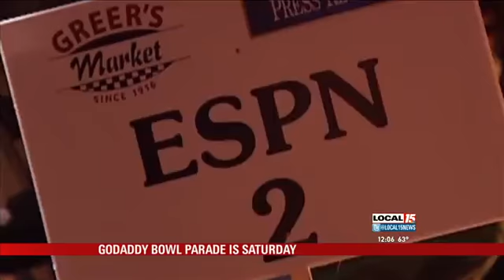Team Visits Hospital Friday; Go Daddy Parade Sat.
MOBILE, Ala. (WPMI) The Go Daddy Bowl is Sunday in the Port City. But before the big game some of the players visited some of the youngest football fans in the area. Players and coaches from both Arkansas and Toledo visited patients at USA Children's and Women's Hospital Friday.

They gave the children teddy bears, toys and even some autographed footballs. While they are profilic on the gridiron, visits like the one Friday touch their hearts as much as the patients who count themselves as some of their biggest fans.

"We know it's something little and us coming and making them happy for the day. It means so much to us because we know that they're going through hard times. If we can come and make a child's day better, that just means the world to us," said outside linebaker Benjamin Gallagher.

There's more bowl action set to take place this weekend. Players will be treated with a Mardi Gras style parade Saturday through downtown Mobile. Several Mardi Gras societies and local high school marching bands will be in the parade.

Nascar driver Danica Patrick will serve as the Grand Marshal. The parade rolls at 6:30 p.m.

Right after the parade, both teams will hold their official pep rallies at the Convention Center. You can catch a fireworks display at 8 p.m. over Mobile River. Then the party moves to Water Street and South Plaza for a street party. There will be live music and food. The event is free to the public.